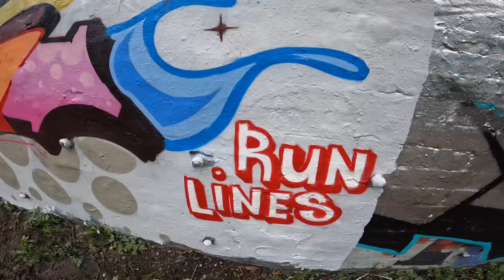Freestyle letter collabo Korpz Fate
Fun way to scrap some cans at the local